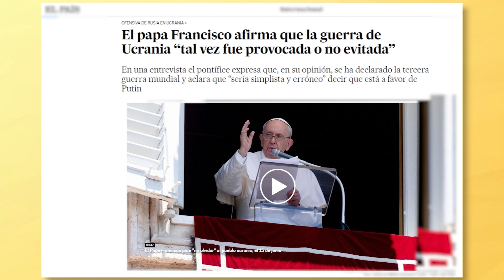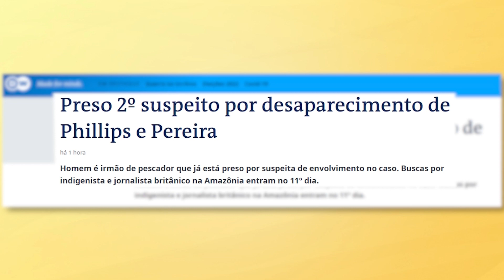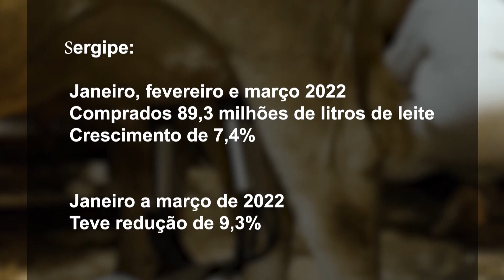Canção Nova Notícias Edição da Manhã-15/06/2022